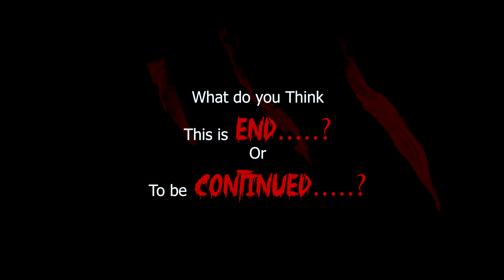Stransh || Ghost In the house || Ghost Story || Short Movie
This is Our first Mr. Makers original short movie named Stransh - Ghost in the house. It's horrible ghost story which definitely scares you.
Hope you all liked it. Do share your valuable feedback in comment.

Starring:
Kabir Soni & Vanya Soni

Edited by :Pardeep Verma

Direction and filmed By : The Aarav

Special Thanks to : All our Mr Makers family

Stransh
Ghost in the house
Ghost story
Short movie
Bhootiya ghar
Bhoot
Bhoot wali kahani
Scary movie
Horror movie
MrMakersOriginal
MrMakersofficial
suspense stories
bhootiya kahaniya
darawani kahaniya
chudail kahani
horror story
haunted stories
haunted story
bhoot wali kahaniyan
bhoot wali cartoon
Bhut wala film
bhutwala video
भुत वाली कहानी
किड्स हॉरर स्टोरी
ghost for baby
kids horror videos
kids horror show
bhut wali story
scary videos
kids cartoon
kids story
bhutiya kahani
bhutiya cartoon
horror movie
ghost stories

Regards:
Mrmakers & Team